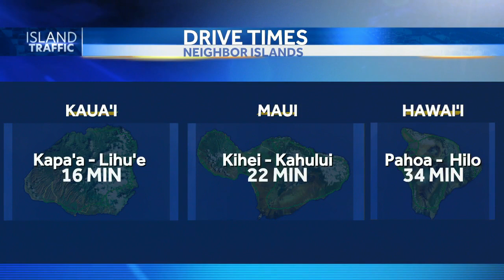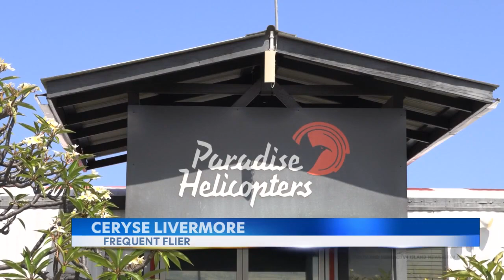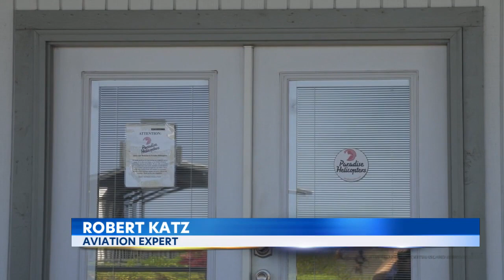King Kamehameha Day 2022 Preparations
Kainoa Daines with The Chair, King Kamehameha Celebration Commission joined GMH to discuss the anticipated event. For the news you need to know,